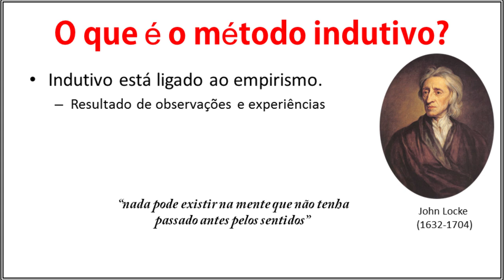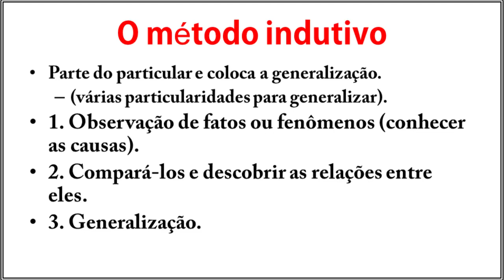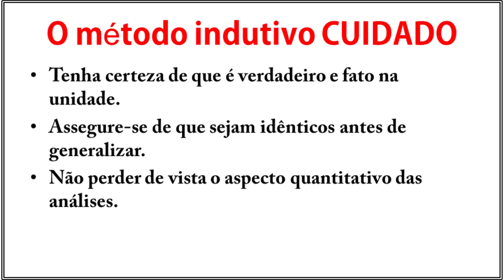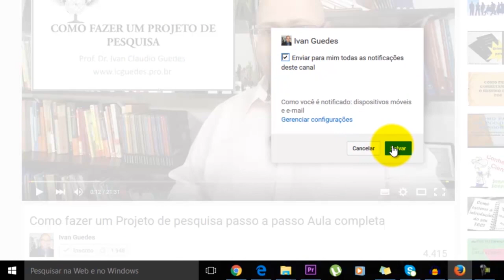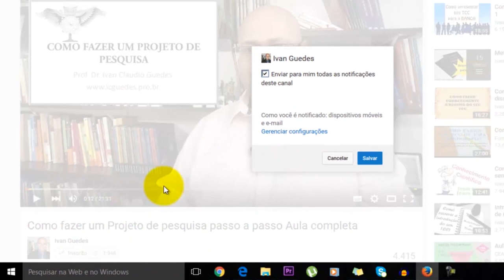MÉTODO CIENTÍFICO INDUTIVO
Método científico - Método indutivo.
Neste vídeo apresentamos como utilizar o método indutivo. Quais são suas principais características e quais cuidados você deve ter.
Acompanhe a série de metodologia da pesquisa.

1. Métodos e técnicas de estudo

2. Fundamentos da Metodologia Científica
Método Dedutivo
Método Fenomenológico
Pesquisa ação

3. A Coleta de Dados
Entrevistas

4. O Projeto de Pesquisa

5. Elaboração e escrita do trabalho (TCC, Dissertação ou Tese)

6. Apresentação dos trabalhos

7. Formatação do trabalho

8. Discussões gerais e outras ferramentas